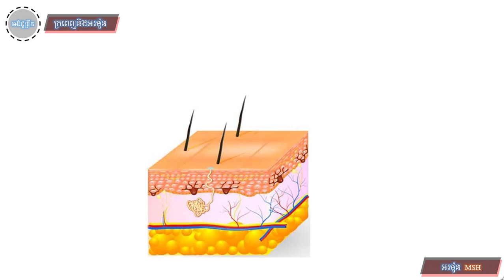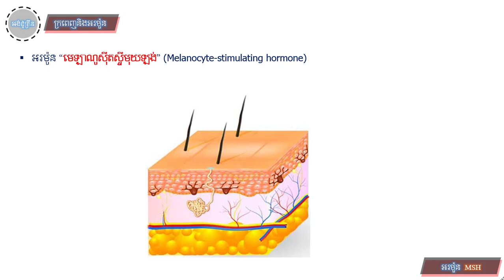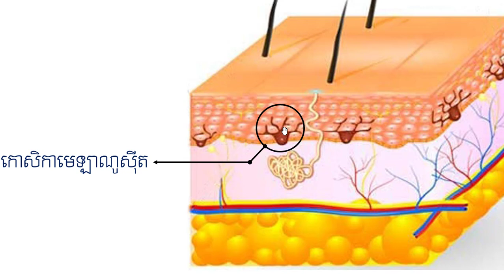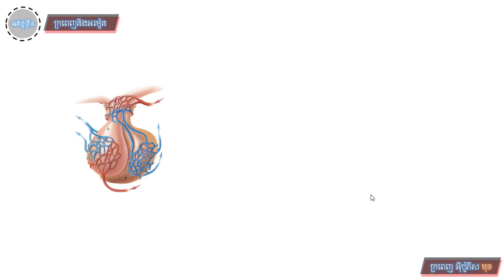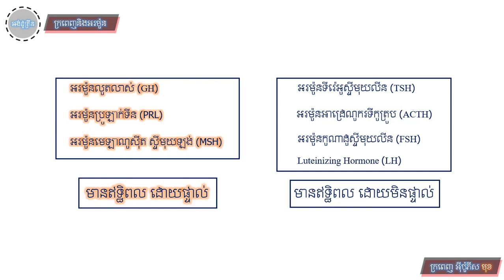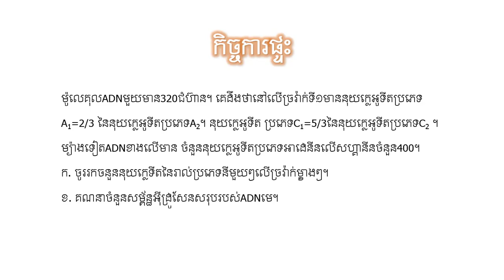នាទីរបស់អរម៉ូន MSH ដែលកំណត់ពណ៍៌ស្បែក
This video will tell you guys how you skin produce color. There is one Hormone That control you skin's color. It is called MSH. What dose MSH stand for?